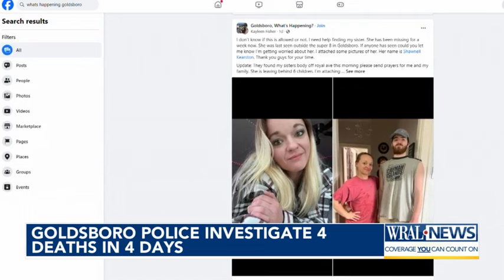Goldsboro police investigating four deaths in four days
The family of one of the people found spoke with WRAL News and said they knew something was wrong days before she was found.